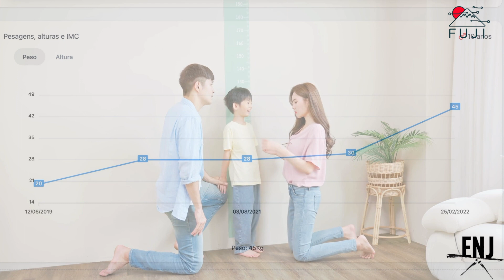Aprenda a acompanhar o crescimento do seus alunos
ENJ & Associados apresenta uma funcionalidade revolucionária do FUJI, a maior moeda social esportiva do Brasil!
📈 Agora vocês podem acompanhar o crescimento e o IMC dos alunos com precisão.
👨‍👩‍👧‍👦 Os pais também têm acesso para ver o progresso de seus filhos.
🌟 Construindo alunos mais saudáveis e confiantes.

Venha fazer parte dessa jornada! FUJI BemEstar Desenvolvimento @ENJAssociados

Não perca a oportunidade de transformar vidas! 💪🏆

Gostou? Então ajude se inscrevendo, CURTIndo, dando um like e COMPARTILHAndo?